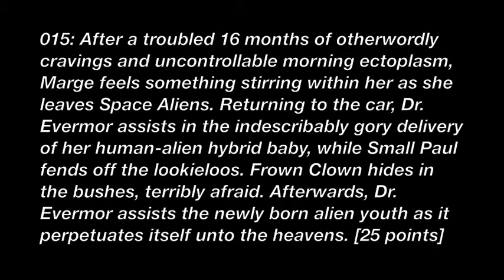BlintScav 2011 Item 015 Road Trip Alien Baby (25 pts)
Video for item 015 Road Trip Alien Baby (25 pts)